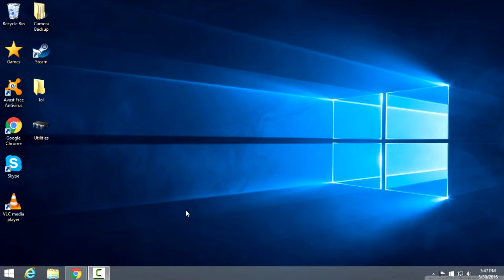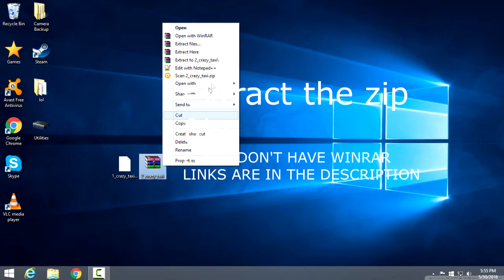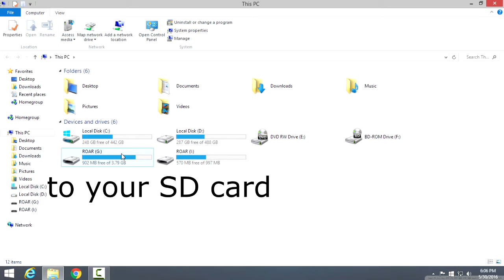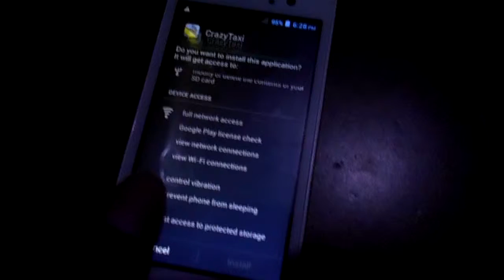HOW TO DOWNLOAD CRAZY TAXI FOR ANDROID WORKING 2017 for free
Tutorial difficulty: super easy

NO TORRENTS, NO SURVEY

iDonuttalk is on twitter!!